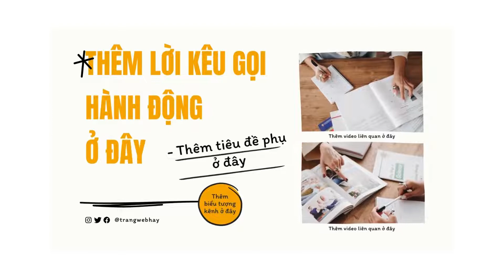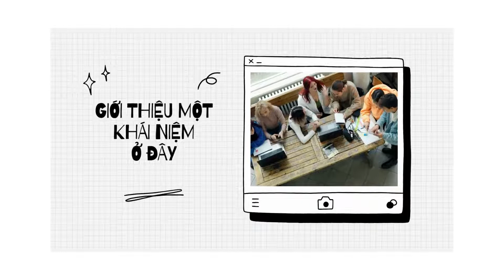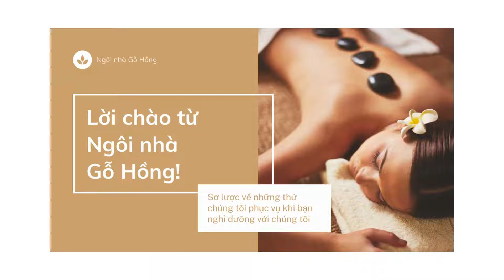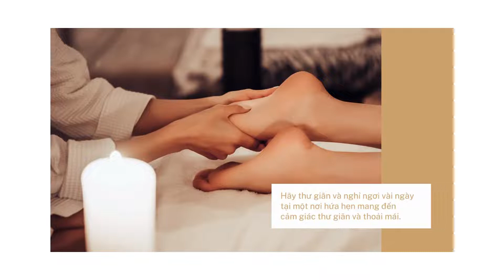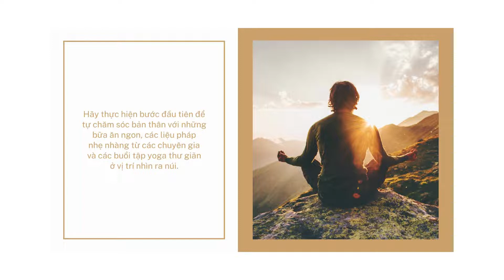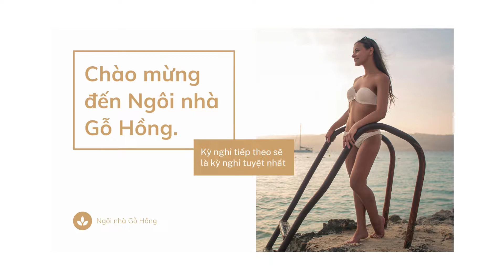luyện nghe tiếng anh listening vstep test 1 bộ 7 đề jony teo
1:22 part 1 question 1
2:00 q 2
2:27 q 3
2:54 q 4
3:30 q 5
4:04 q 6
4:38 q 7
5:10 q 8
6:40 part 2 conversation 1
6:50 9 cough
7:05 10 annoy
7:50 11 fall of
8:25 temperature
9:27 conversation 2
9:37 13 boring
9:33 14 tired
10:00 15 asleep
10:35 16 twice
11:44 conversation 3
12:03 17 dosn't have to expensive
12:44 18 hard